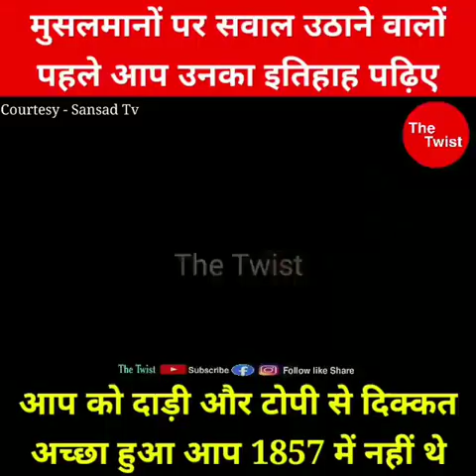speech of aap party leader sanjay singh about muslim community